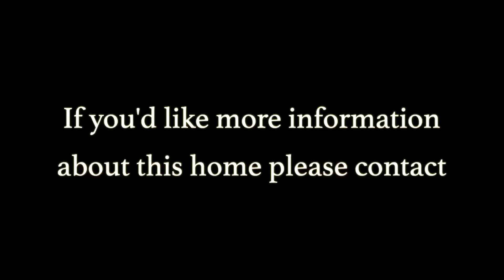130 Malaga Way Brentwood, CA 94513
Reach out Day or Night, we're here for ya!

JAZ CHAND
License MLS: 01751823